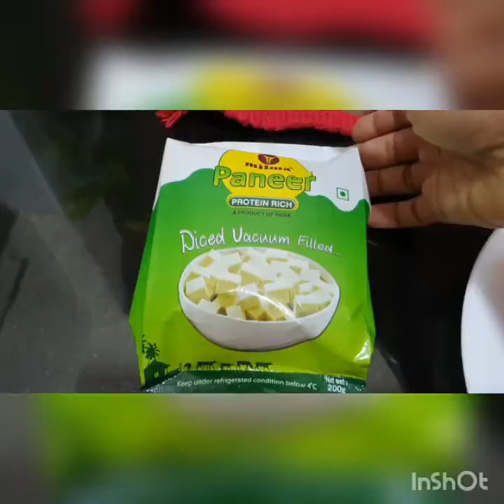റെസ്റ്റോറന്റ് രുചിയിൽ ഒരു സൂപ്പർ പനീർ മസാല||yummy paneer masala||by Melting Moments by Rini eps#58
Ingredients
200g paneer diced
3 onions
6 garluc cloves
A small piece of ginger
1 green chilli
8/10 cashew nuts
2 tomatoes
1/4 tsp cumin seeds
1/4 tsp turmeric powder
1/4 tsp garam masala
2 tsp kashmiri chilli powder
2 tsp fresh cream
1 tbs kasoori methi
A few coriander leaves
Oil
Water
Salt